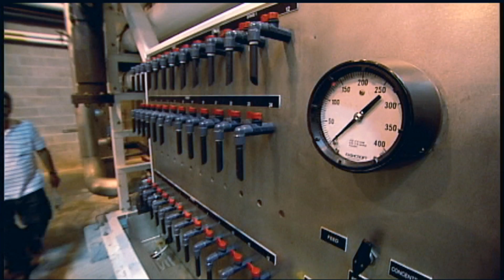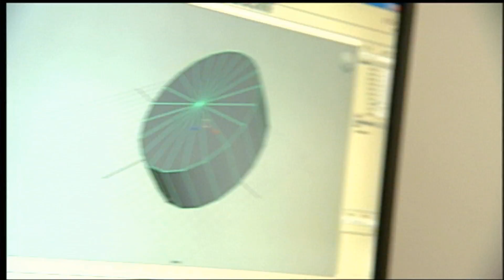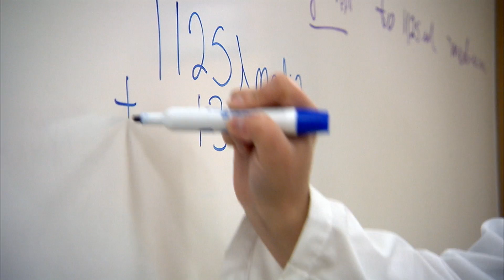Mathematics At Work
To be successful in any technical career, the experts all agree that a foundation of strong mathematical skills is critical.